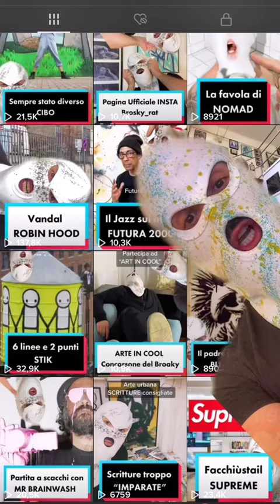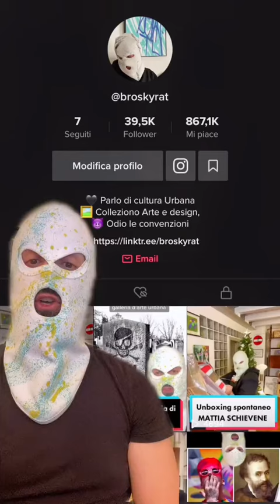Inventario fine anno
Approda il Brosky pure su Youtube pronto a dire la sua sul mondo dell'Arte.
Parlo di:
Cultura Urbana

Arte contemporanea

Metti sempre in dubbio quello che dico perchè non sono uno storico dell'arte quindi (come ogni persona la mondo) commetto errori.

Mi raccomando un like per l'impegno e l'iscrizione che per me è fondamentale.

BELLA DA BROSKY!